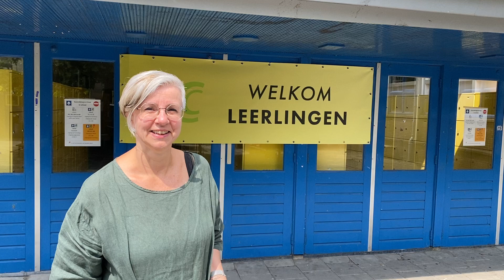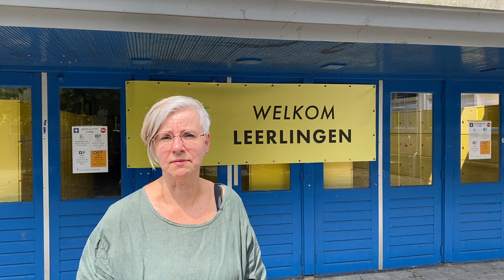Vlog directeur met een nieuwe wedstrijd!